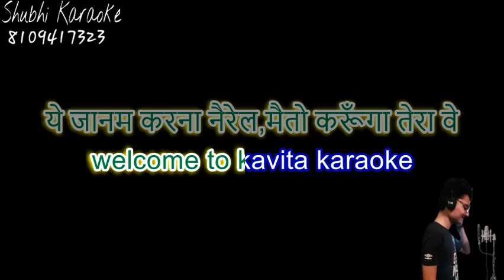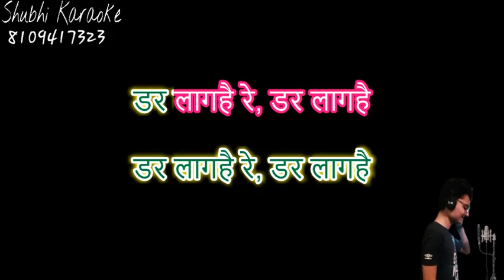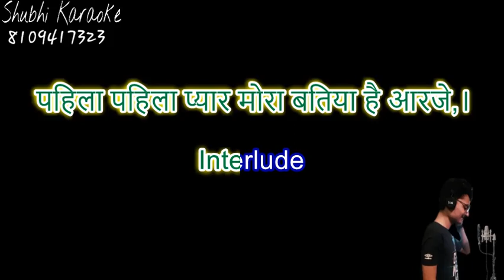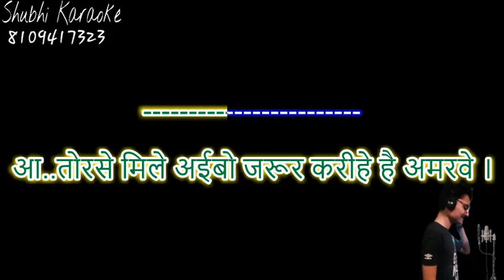Ae janam kerna nahire le Nagpuri karaoke demo (high quality)